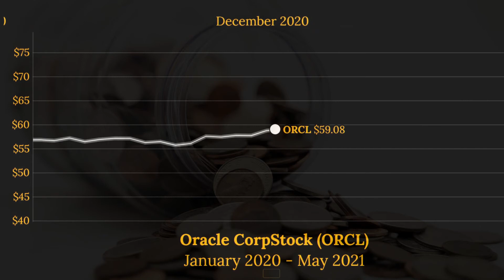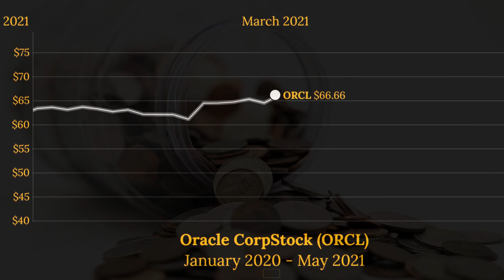Oracle Corporation (ORCL) Stock Price Animated Graph 2020-2021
This video animates the progression of the ORCL stock (Oracle Corporation) since January 2020 until the beginning of May 2021. Currency is in USD.